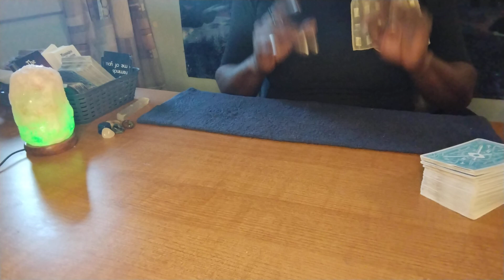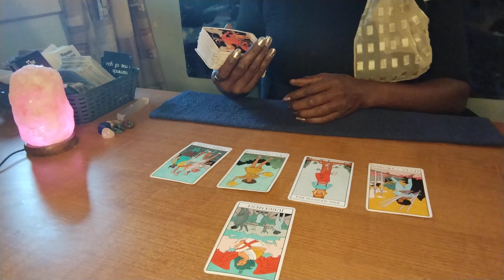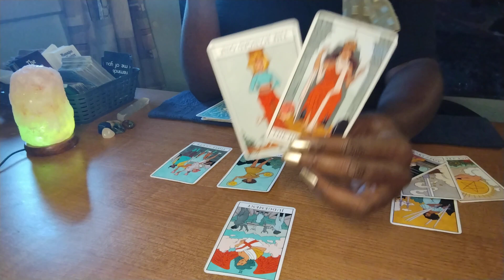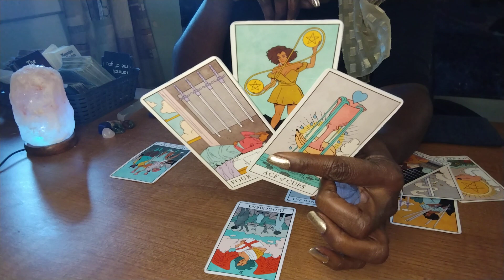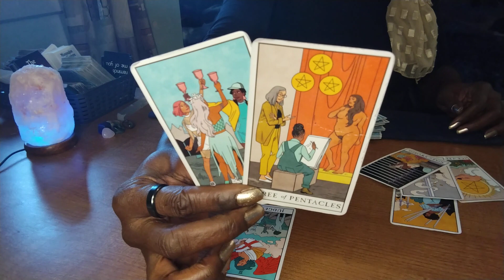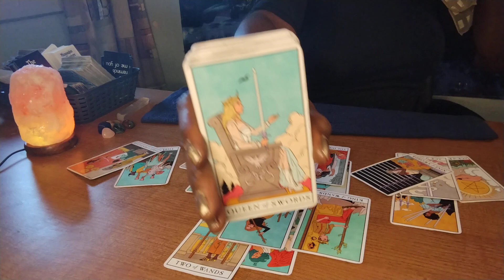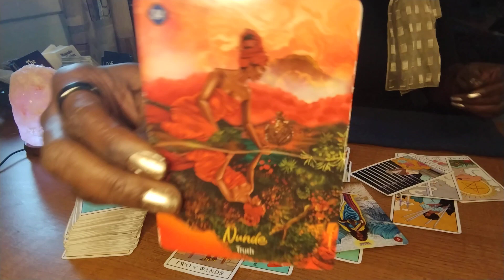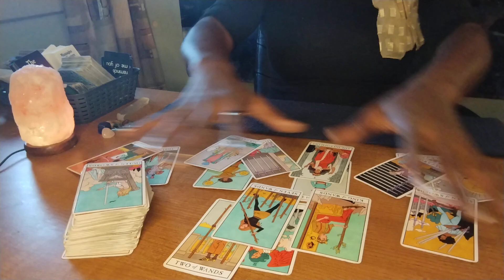capricorn ♑ WEEKEND - Changing jobs? 🤔 SPEAK to your higher power to receive DIRECTION. 🙌🏿